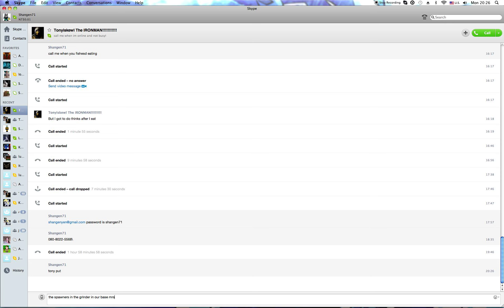faction part 8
sorry i havent been uploading i been having alout of test this week and when is chirsmus i think i might  buy titan or demi god it depens on what i want for chirsmus sorry if y guys dint like it and the server ip is play.evopvp.net